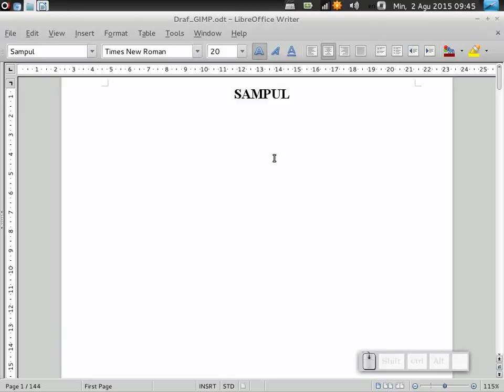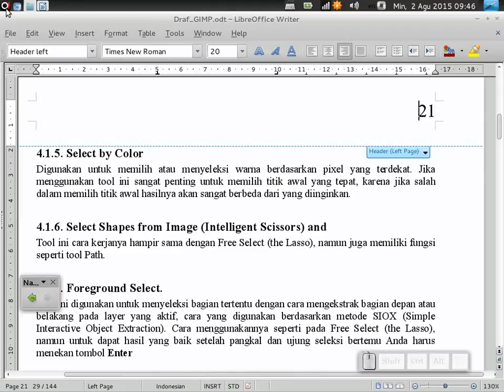Mengatasi nomor header berupa teks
Mengatasi permasalah Nomor Header pada LibreOffice Writer